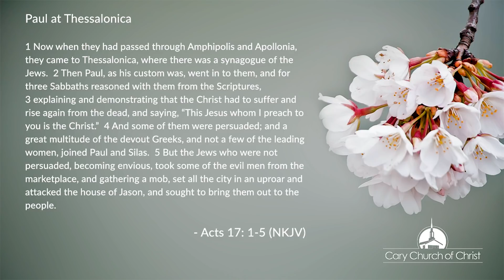Best Bible School Ever | Larry Fife | Cary Church of Christ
06-14-20 Sunday Morning Worship Service at Cary Church of Christ - "Best Bible School Ever" with Larry Fife.  Based on Acts 17 : 1-5.
Thank you for joining us for morning worship to God.